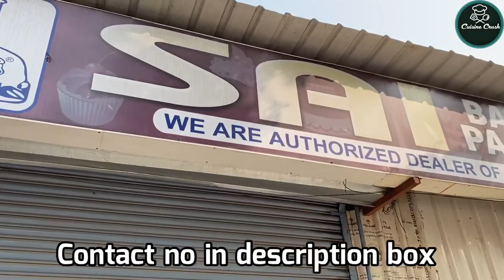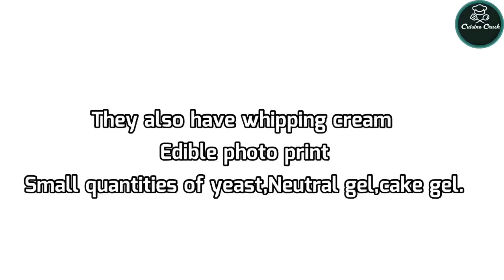Low Price Cake Material | Cake Baking, Tools,Moulds, Cake tin, Compound Chocolate , Noor Nozzles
Address-Sai Bakers Paradise,Near Natural Ice Cream , Pimple saudagar ( Pune)

                Sai Bakers Paradise ,Nandadeep ,Shop No.-A- 01 ,Ground Floor , Kaspate Vasti ,Wakad ( Pune)

Try my other ganache recipe-